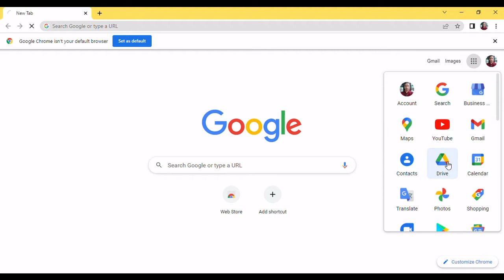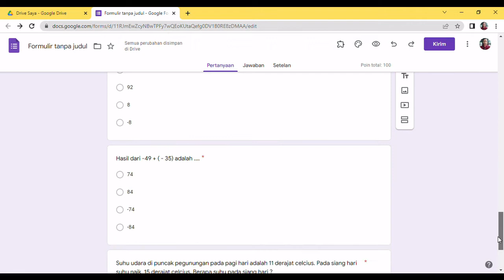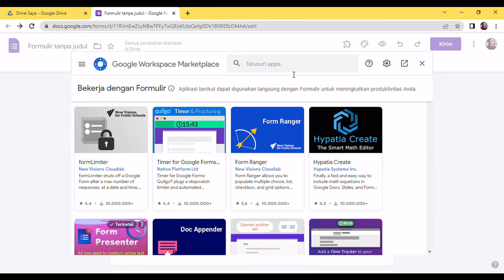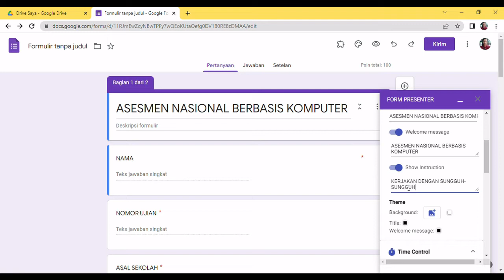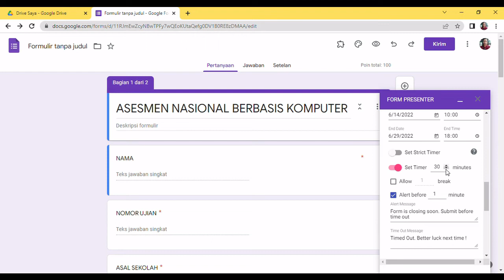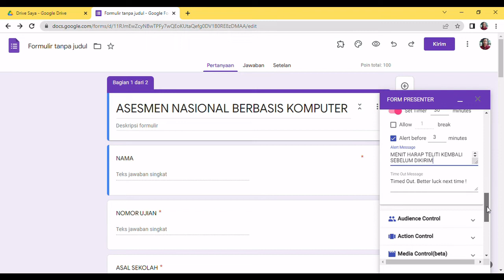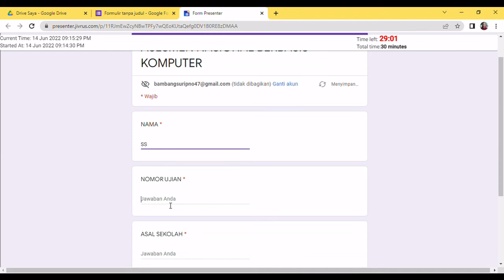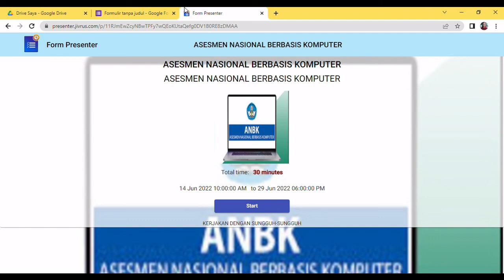Membuat Soal lengkap Hitungan Waktu dengan Form Presenter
Belajar Bersama# Berbagi Ilmu#Sederhana Semoga Bermanfaat#membuat soal dilengkapi hitungan waktu menggunakan form presenter